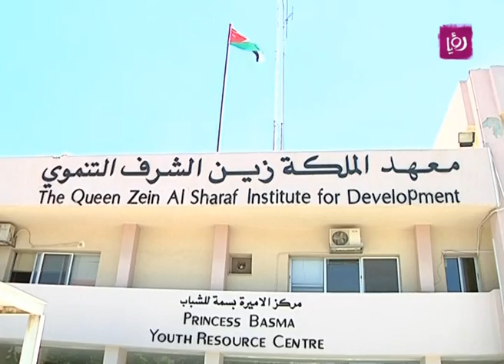تقرير عن اختتام فعاليات مسابقة "الملكة علياء" للمسؤولية الاجتماعية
تقرير الزميل أيمن الحمود لبرنامج دنيا يا دنيا عن اختتام فعاليات مسابقة "الملكة علياء" للمسؤولية الاجتماعية لهذه السنة، حيث كرمت سمو الاميرة بسمة الفائزين بالمسابقة من اعمار مختلفة وبمبالغ نقدية متعددة.